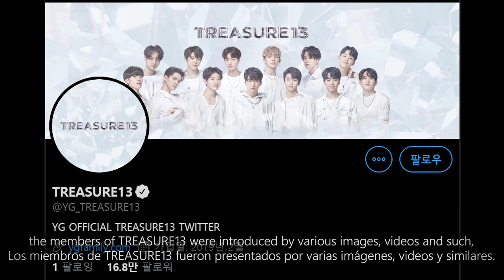Again, another lie from YG / K-pop News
YG has missed out on TREASURE13, who were supposed to debut.
After the ‘MIXNINE’ group,
this is the second time he has not kept his promise on the teams’ debuts.

YG se ha perdido el TREASURE13, que debían debutar.
Después del grupo ‘MIXNINE’,
esta es la segunda vez que no ha cumplido su promesa en los debuts de los equipos.